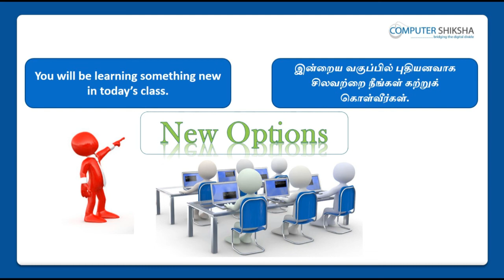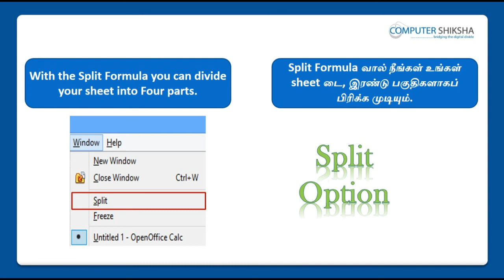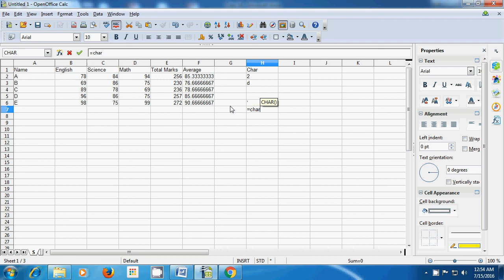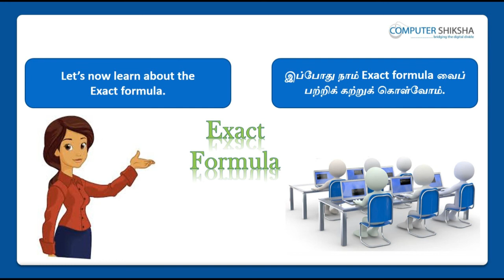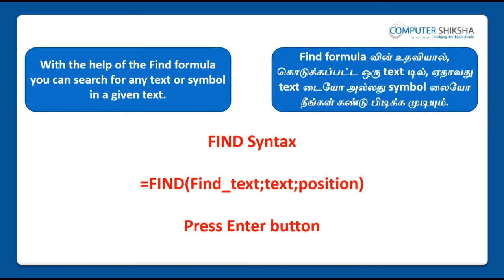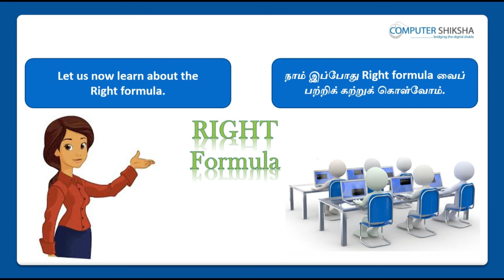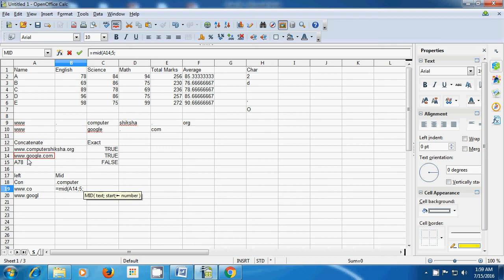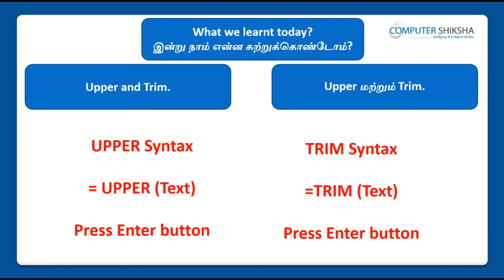Class 10 Open Office Calc 1 - Learn computers - Computer Education Online & Free (In Tamil)